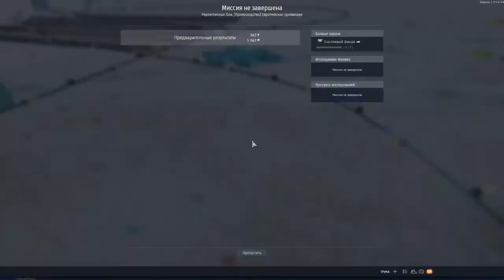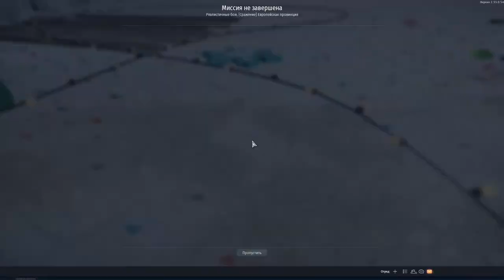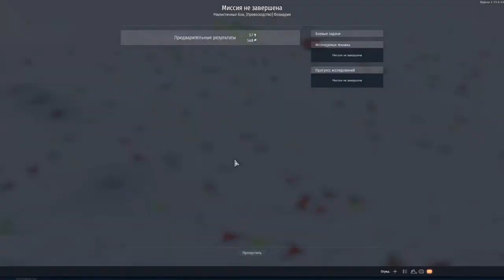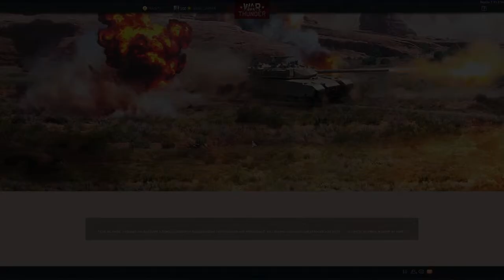МАРАФОН и НОВИНКИ в War Thunder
War Thunder БЕСПЛАТНАЯ игра про ТАНКИ. Доступные режимы ИГРЫ: АРКАДА, РЕАЛИЗМ, СИМУЛЯТОР